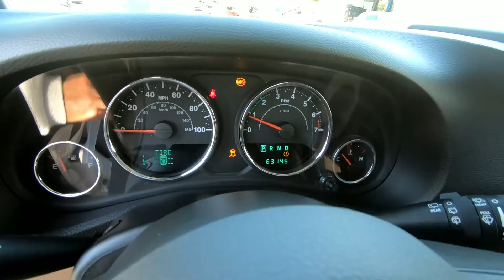2013 Jeep Wrangler Unlimited Sahara - Used SUV For Sale - Wooster, OH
Please visit Wooster Chrysler Jeep Dodge Ram to view this Used Bright White 2013 Jeep Wrangler Unlimited Sahara for sale in Wooster, OH.

Stock#: D22286B

Vehicle Description:
2013 Jeep Wrangler Unlimited Sahara
Clean CARFAX.
Bright White Clearcoat 2013 Jeep Wrangler Unlimited Sahara 4D Sport Utility 4WD 5-Speed Automatic 3.6L V6 24V VVT